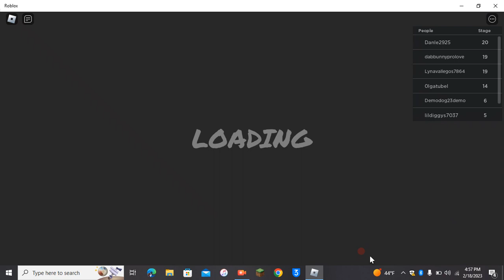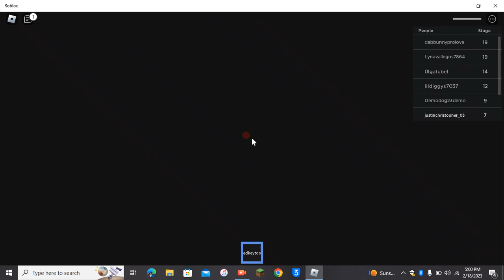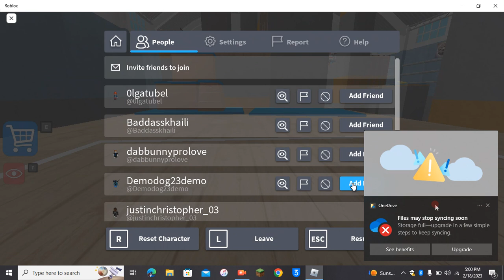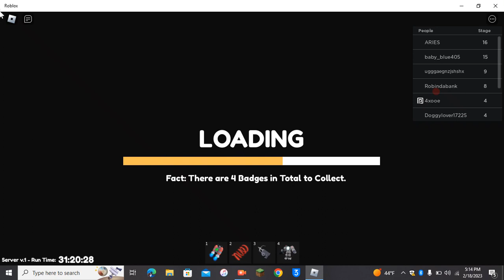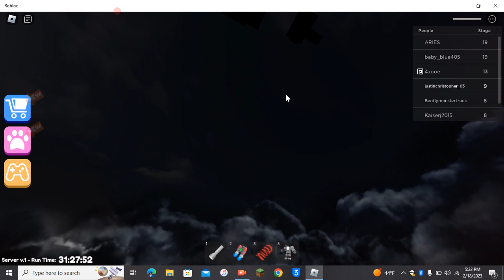Justin Obbys:Justin Plays Season 2 Episode 14